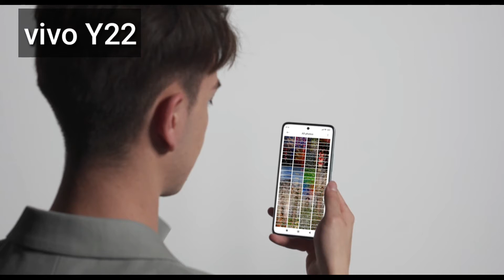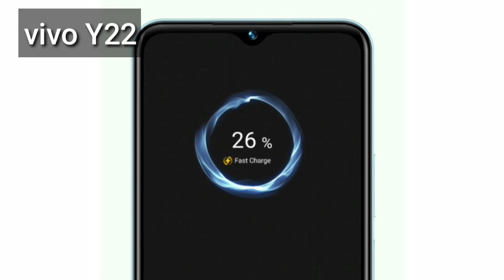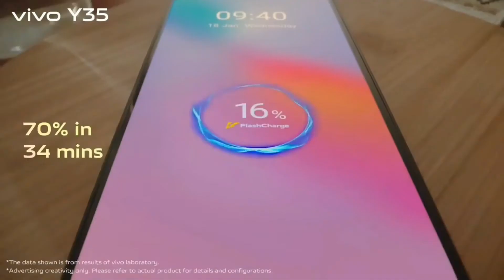Vivo Y22 & Vivo Y35 Review with Price in Nepal 2022 | Nepali Nagarik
Vivo has officially launched the vivo Y22 and vivo Y35 in Nepal. Vivo Y22 is powered by the MediaTek Helio G85 chipset whereas, Vivo Y35 is powered by Qualcomm Snapdragon 680 chipset.

Chapters:
00:00 - Intro
00:13 - vivo Y22
01:23 - vivo Y35
02:40 - Ending